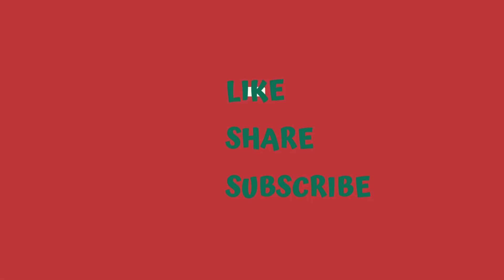Hijab Outfits | Hijab Dress For Party | Hijab Fashion | Style Hijab | Hijabi | Designer Studio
Hijab Outfits | Hijab Dress For Party | Hijab Fashion | Style Hijab | designer Studio
In this video. We have brought you some great dresses that you can wear to every function. In this video, we have brought you some beautiful Hijab styles for Girls

We will make our next video on the dress design which will have more likes and comments.

Let's redefine fashion together! 🌟👑